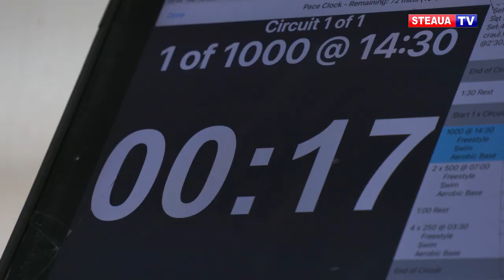Reportaj Steaua TV cu David Popovici și Adrian Rădulescu, un cuplu ce tinde spre perfecțiune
David Popovici și Adrian Rădulescu, un cuplu ce tinde spre perfecțiune: “Suntem prieteni foarte buni!”

În sportul de la cel mai înalt nivel, relația sportiv-antrenor trebuie să fie aproape perfectă pentru ca obiectivele mărețe să fie atinse. Iar David Popovici și Adrian Rădulescu par să știe aceste lucruri foarte bine.
Între două antrenamente, sportivul clubului Steaua București a făcut o radiografie lui 2020 și a vorbit despre colaborarea cu tehnicianul care-i este aproape de la vârsta de 9 ani.

Tehnicianul Adrian Rădulescu îi îndeamnă pe părinți să “hrănească” relația sportiv-antrenor și speră ca David să-i îndeplinească un vis și să se califice la Jocurile Olimpice de la Tokyo.

La început de nou an, David Popovici își dorește să participe la cât mai multe competiții în 2021 și e convins că într-o zi va ajunge campion olimpic.